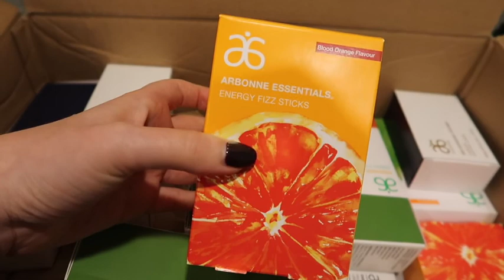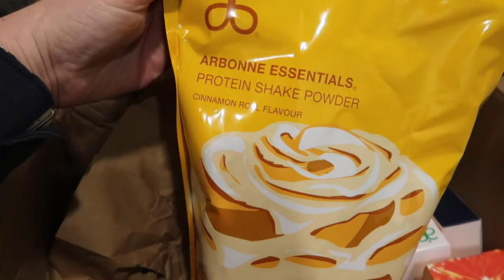AN UNEXPECTED TRIP TO ILKLEY! | VLOGMAS DAY 3 Caroline Towers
IN THIS VLOG:
→ A trip to Ilkley & a product unboxing!

FIND ME ❤

MORE

INFO ❤

My name is Caroline Towers and I'm the creator of The Content Edit as well as co-founder of Voltage Sport. I'm also an online educator, multi-passionate business owner, content creator & speaker

Thank you for trusting me with my honest and reliable opinion on any future purchase you may make. This doesn't affect you in any way in the checkout process unless I've been able to arrange a discount for you that is special from other customers. Thank you for supporting this channel!